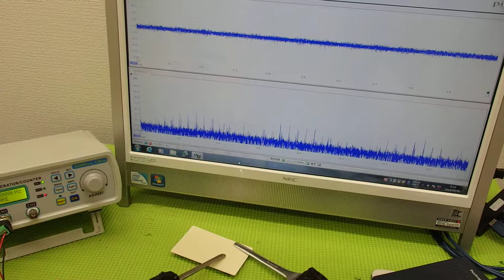表面弾性波を利用した超音波制御技術 ultrasonic-labo